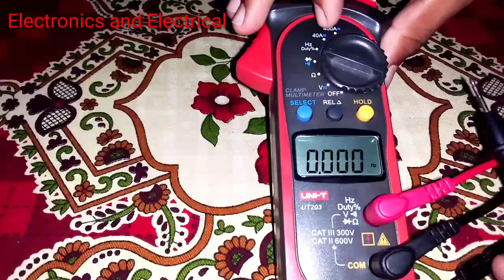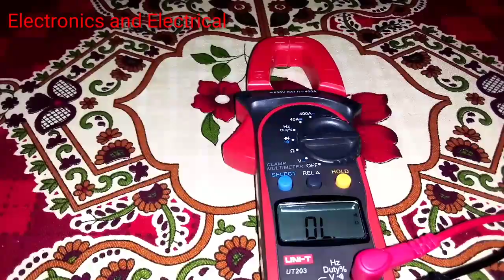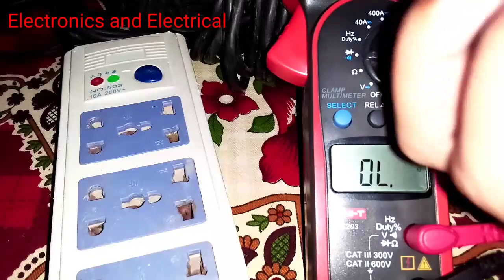How to cheak short circuit with clamp meter by Electronics and Electrical August 24, 2020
In this video we shall learn to how to check short circuit with clamp meter at home first of all we on the clamp meter and select the reading of diodes and press select button then we join the probes of clamp meter if the buzzer  make noise  then we connect the probes of clamp meter with the faluty things that we want to check out the continuty of that things
In this channel we will daily upload the information of soar,electronics, electrical and moter winding